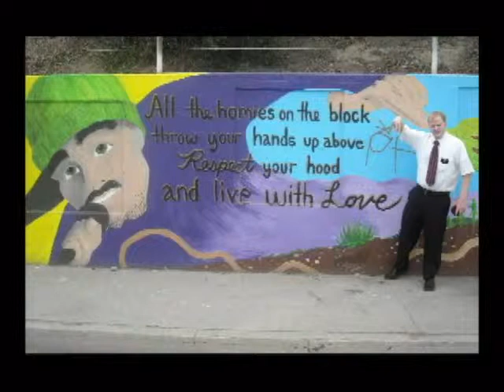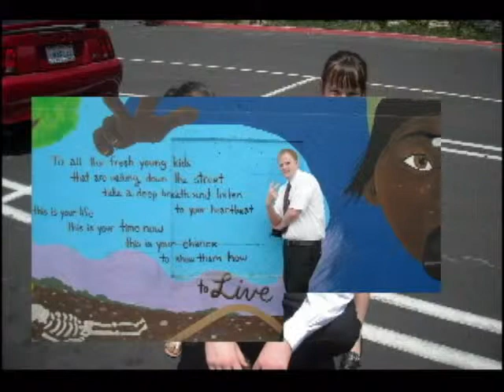Elder Wihelm Mission 2009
Missionary in Calif.